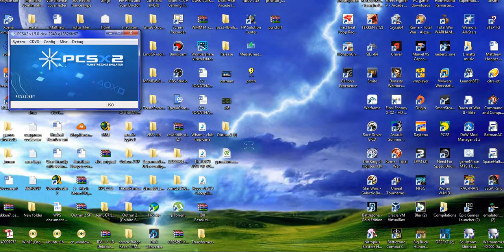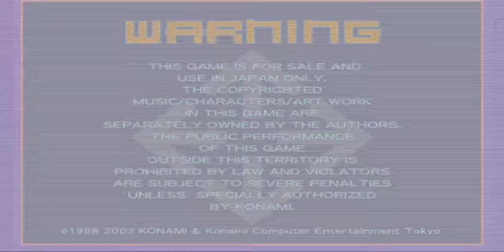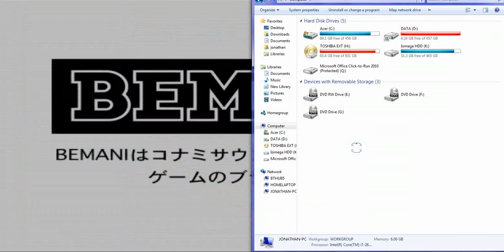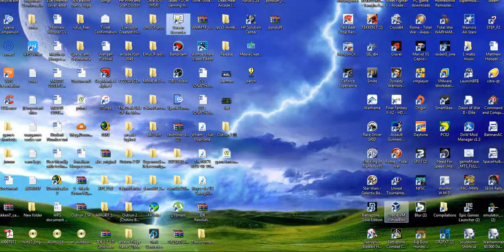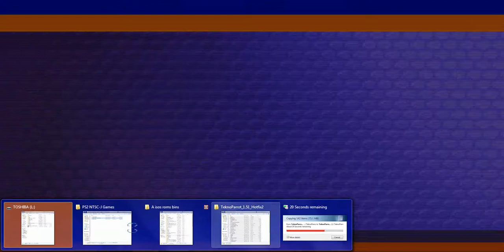dance dance revolution party collection ps2 jpn konami 2018 pc gt1030